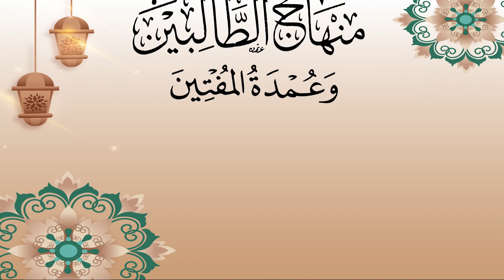D:12AAD Ee kitaabka Minhaaju daalibiin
Waxa akhriyaya SH. Muxammed Maxamuud Caduur (SH.KHAASHIC)